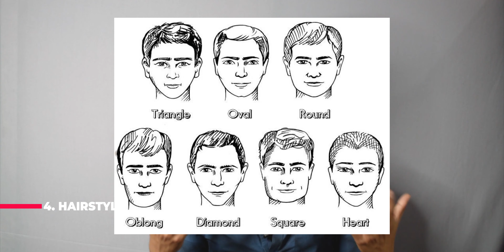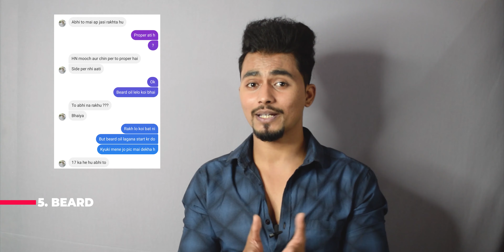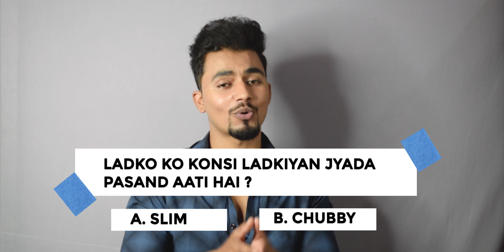Handsome Kaise Bane ? 5 Tips to Look more Attractive | 2021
हैंडसम कैसे दिखे? Handsome Kaise Bane ? 5 Tips to Look more Attractive | 2021

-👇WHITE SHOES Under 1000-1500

Klepe Men's
Red Tape

-👇 Basic Tshirts

-👇 Joggers

-👇 CHINOS Pants

-👇 POLO Tshirts

-👇 TURTLENECK SWEATER

-👇 LOAFERS & FORMEL SHOE for MEN

-👇 WHITE SHIRT

Allen Solly
Amazon Brand

-👇 DENIM SHIRTS

About this video - 5 tips to look more handsome & attractive in 2021, 2021 mai smart kese dikhe, kale ladke handsome kaise bane, handsome banne ke tarike, face care kese kare, ladko ke liye face care, skin care for mens, hairstyles for men, ladko ko hairstyle konsa rakhna chahiye,